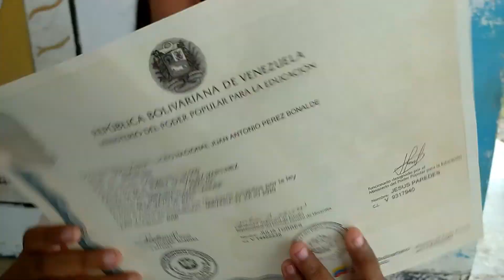👨🏿‍🎓 Gradúacion 2020 Bachilleres 👩‍🎓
🇻🇪 👨🏿‍🎓acto de Graduación del liceo Juan Antonio Pérez Bonalde👩‍🎓 🇻🇪